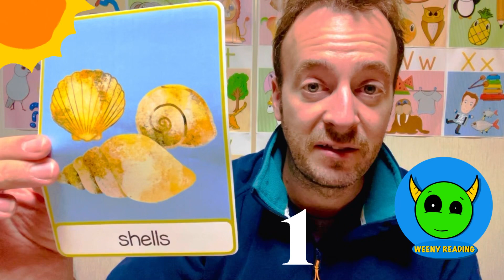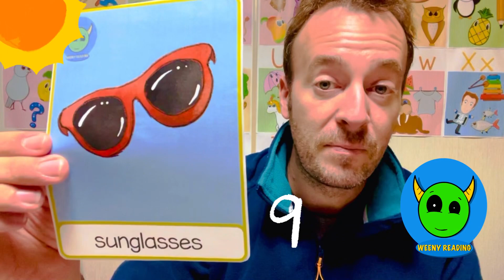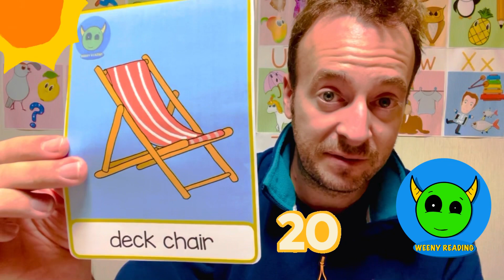22 Summer Flashcards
Introducing 22 things related to summer with fun and cute illustrations.

SUMMER TIME ACTIVITY BOOK plus cut out GO FISH card game: